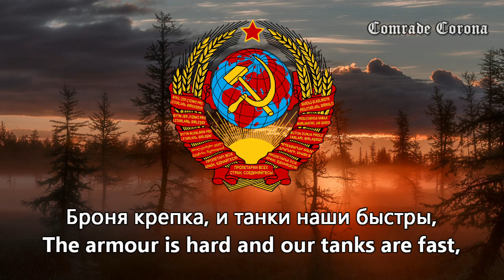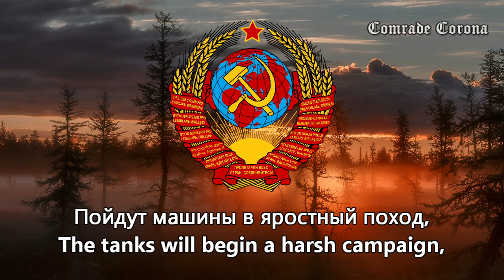"March of the Soviet Tankmen" - Soviet Military March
Also called "March of the Soviet Tankists"

Sorry about the reupload, I was displeased with the aesthetic of the original. Also, the cutoff at the end, is an "original audio problem" not a "me problem." So I can't really do anything about it.